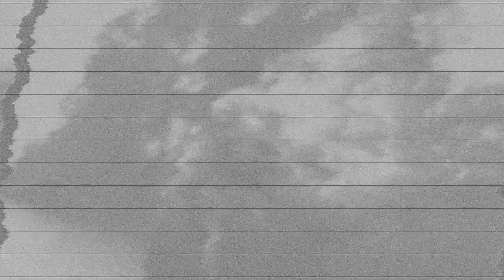The Spencer Project - Dose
DOSE by The Spencer Project

From the album ALDERSGATE by The Spencer Project

Written and performed by Richard Spencer
Guitars Dave Bonser
Bass Pat O'Connor
Additional guitars Dan Taylor